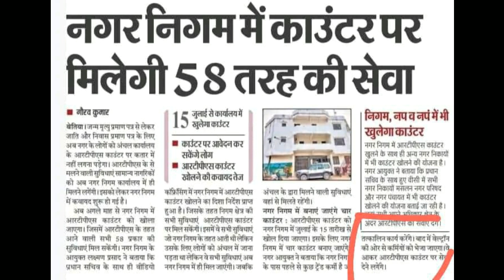Beltron डाटा एंट्री ऑपरेटर के लिए खुशखबरी हैं। नगर विकास आयुक्त का निर्देश जारी ! बहुत लोगो का Hoga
Beltron डाटा एंट्री ऑपरेटर के लिए खुशखबरी हैं। नगर विकास आयुक्त का निर्देश जारी ! बहुत लोगो का Hoga joining isme

you can join this telegram__link

keywords-
Beltron डाटा एंट्री ऑपरेटर के लिए खुशखबरी हैं
exmart network
beltron deo good new
belron data entry oprator
nager vikas